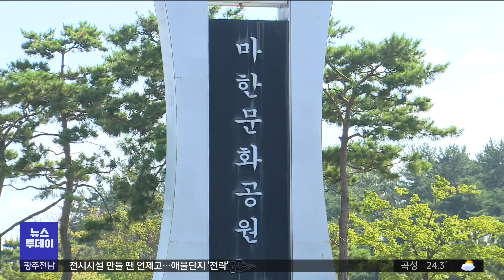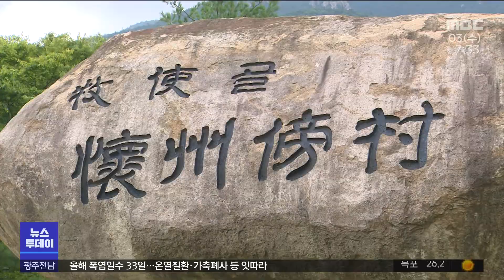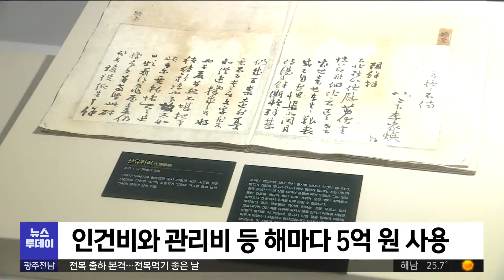전시시설 만들땐 언제고...애물단지 '전락' (뉴스투데이 2022.8.2 광주MBC)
(앵커)
자치단체들이 만들어놓은 각종 전시시설들이
애물단지로 전락하고 있습니다.

제대로 활용되지 못한 채 방치되고 있지만,
자치단체도 묘수를 찾지 못하고 있습니다.

박종호 기자가 현장취재했습니다.

(기자)
지난 2006년 지어진 영암 마한문화공원입니다.

총 면적 18만 제곱미터 규모로
혈세 110억 원이 투입됐습니다.

2019년부터 3년간 총 방문객 2만 명.
하루 평균 관람객은 18명 수준입니다.

대표 시설은 고분탐사관.

마한 유적 중 하나인 고분군의
출토 당시 상황을 재현한 시설인데,
먼지만 가득합니다.

손님 없는 공간 천장에는
에어컨 12대가 설치돼 있고,
손님이 없으니 모두 작동되지도 않습니다.

* 영암군 문화시설 사업소 관계자
" 지금 에러코드가 뜨거든요. 서비스를 받아가지고
고쳐야 할 것 같습니다. 공사 끝나고 같이.."

공원 개장 이후 2012년까지 추가 건립하기로 했던
국토미디어 공원, 향토체험장 등의 시설은 계획조차 사라졌습니다.

결국 영산강 유역의 고대마한 문화의 체계적 이해를 돕겠다며 조성된
마한공원은 축구장 25개 면적에 발길 끊긴 건물 3동이 전부입니다.

* 영암군 문화관광과 관계자
"콘텐츠 보강 관련해서는 지금까지는 없었고요. 유지보수 쪽에 조금... "

2005년 개관한 장흥 방촌유물전시관.

장흥 위씨 성을 가진 향반들의
문화를 알린다며 만들었습니다.

개관 당시 꾸려놓은 전시물은
단 한차례 기획전시행사 한 번 없이
17년째 유지되고 있습니다.

2019년 이후 찾은 관람객은 9천여 명으로
하루 평균 관람객은 8명에 불과합니다.

시설 운영에 한 해 3500만 원이
들어가고 있습니다.

* 장흥 방촌유물 전시관 관계자
"최근 내부 전시는 변경사항은 없는데
추후에 전시 순환하려고 예정 중에 있어요."

다산 정약용 선생이 18년간
유배생활을 했던 강진군.

다산 정약용 선생의 발자취를 관광자원으로
삼겠다며 2014년 다산박물관을 지었습니다.

상설 전시되고 있는 70여개 전시물 중 절반은
남양주 다산실학관, 서울대 규장각 등에서
원본을 복제한 작품으로 볼거리가 빈약합니다.

90억 원을 들여 건립한 건물에
해마다 인건비까지 5억 원 이상을 쓰는데,
지난해 기준 유료 입장 수익은 3천 만 원에 그쳤습니다.

* 강진 다산박물관 관계자
"수익은 관광객은 있는데 입장료는 저렴하기 때문에
코로나 때문에 많이 감소된 것으로 알고 있습니다."

관광객들에게 가볼만한 곳으로 안내를 하고 있지만
전시시설을 만든 목적은 사라지고,
운영은 건물을 유지하는 데 머무르고 있는 각종 전시 시설들,

적게는 수 억, 많게는 백 억 이상 혈세를 쏟아부은 채
단체장 치적이 아닌 단체장 원망사업이 돼 버렸습니다.